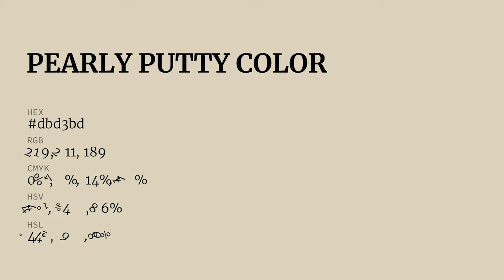Pearly Putty color dbd3bd hex color - Green color - Cool color dbd3bd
What color is Pearly Putty ? dbd3bd hex color - Green color - Cool color dbd3bd

Hex dbd3bd Color Code is also known as Pearly Putty color.

Hex dbd3bd Color code in RGB color code model is created after adding 85.88% red color, 82.75% green color and 74.12% blue color.
Hex dbd3bd Color code in CMYK color (process color) code model is generated after subtraction of 0% cyan, 3% magenta, 13% yellow and 14% black.